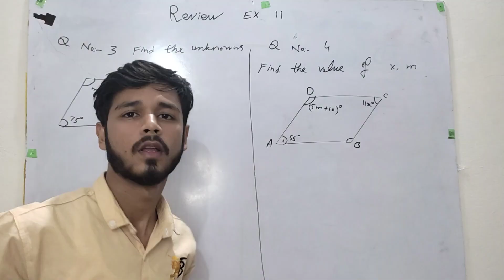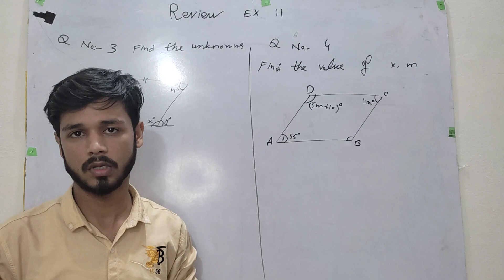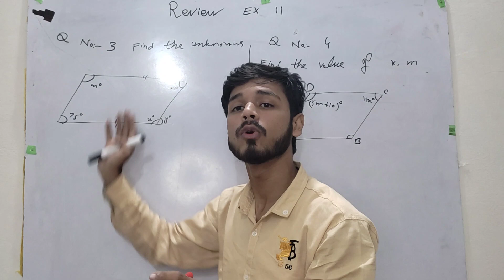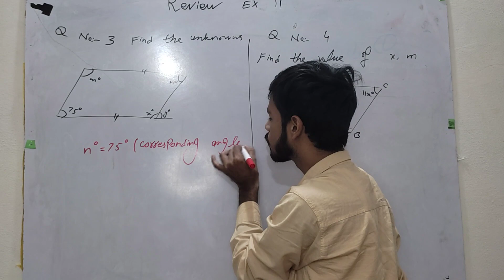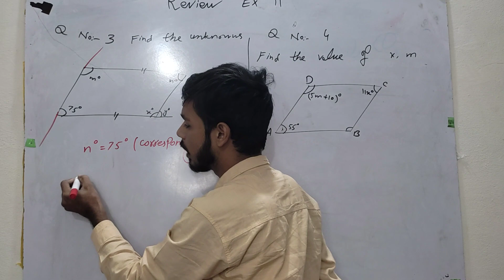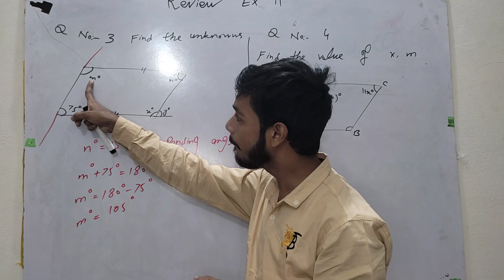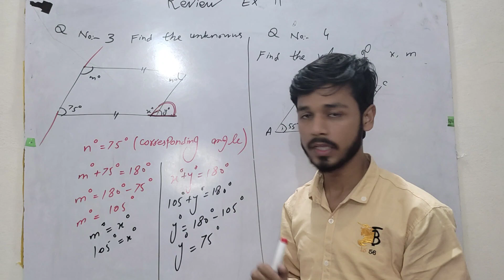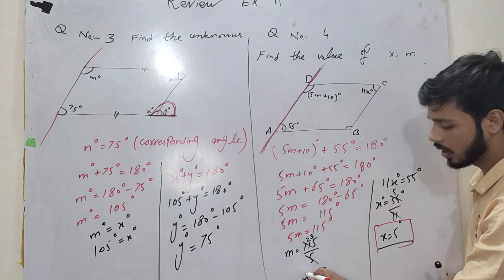9th Math ch#11 || Review Exercise 11 || question no. 3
this question is very important in paper point of view. you should practice this question.
if you have any query about this question you can ask me without any hesitation.
Thanks